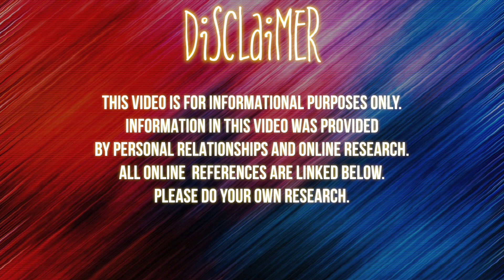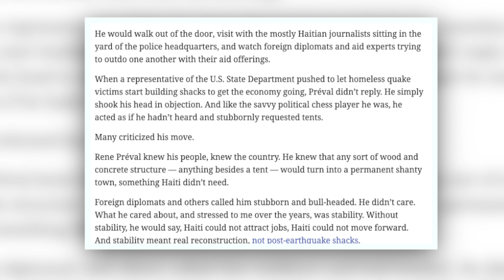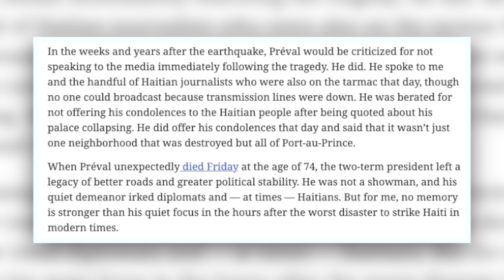The Haitian President Many Regret - President Rene Preval | Chronicles of a Zoe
More On Rene Preval

Preval Wedding Coverage

Preval Sworn in

Preval Funeral

Lespwa Party

Lavalas closed the doors again, elections in Haiti a disaster for Lespwa government

His initial response recorded hours after the earthquake posted years later

•Stage Name : Thee Mademoiselle

•Nickname : Shortyy/Vava

•Ethnicity : Haitian 🇭🇹

•Birthdate : 1/5/95

•Location : NJ

Yvana Romelus OR Chronicles of a Zoe
162 Elmora Ave
Ste #224